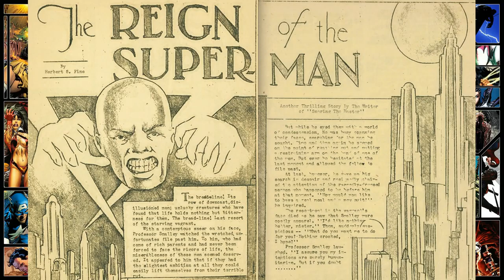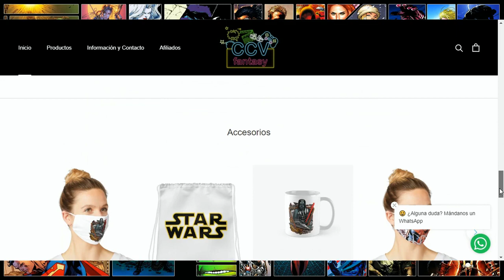13 CURIOSIDADES | SECRETOS | DATOS CURIOSOS DE LOS COMICS #6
ENCONTRANOS DONDE MÁS TE GUSTE